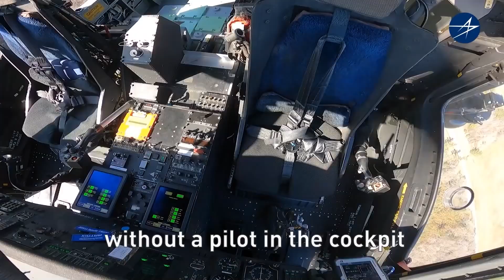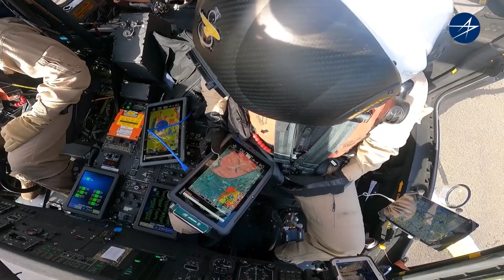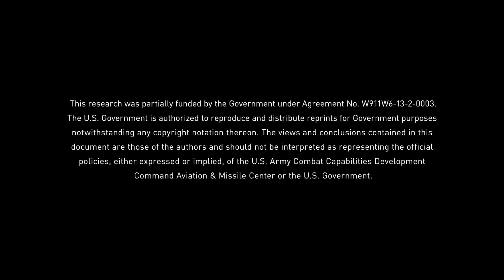[오!밀리터리] UH-60 블랙호크헬기, 무인 자율비행 첫 성공----조종사 2명 대신 컴퓨터가 무인 조종!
미 국방부 산하 방위고등연구계획국(DARPA)은 지난 2월 8일 “자동 조종 장치인 앨리아스(ALIAS) 프로그램이 장착된 UH-60A 블랙호크 헬기가 조종사 없이 처음으로 30분 간 자율 비행에 성공했다”고 밝혔다. 자율 비행 시험은 지난 5일 켄터키주 포트 캠벨 육군 기지 활주로에서 열렸다. 헬기 조종사는 활주로에 대기 중인 블랙호크 헬기에 올라 유무인 겸용 조종 스위치를 2에서 0으로 바꿨다. 조종사 2명 대신 컴퓨터가 무인 조종한다는 것이다.

앨리아스는 ‘조종실 승무원 임무 자동화 시스템(Aircrew Labor In-Cockpit Automation System)’의 영어 약자이다. 이날 블랙호크는 앨리아스의 도움을 받아 혼자 힘으로 이륙해 정상 속도와 고도로 가상 도시 공간을 성공적으로 비행했다. 갑자기 건물이 나타나면 비행경로를 바꿔 대처했다. 헬기에 탑재된 센서는 실시간 장애물 정보를 제공했다. DARPA는 지난 2월 7일에도 블랙호크의 무인 자율 비행 시험에 성공했다.

블랙호크는 록히드마틴의 자회사인 시콜스키가 1977년부터 생산한 미군의 다목적 헬기이다. 한 번에 11명의 완전군장 보병과 장비를 수송할 수 있다. 이번 자율 비행 시험은 처음 생산된 A모델로 진행됐다. DARPA 연구진은 “앨리아스는 시야가 가려졌거나 통신이 두절된 상황에서 조종사와 승무원을 보조한다”고 밝혔다. 영화 블랙호크 다운에서는 소말리아 무장세력이 타이어를 태워 연기를 만들어서 조종사의 시야를 방해한다. 이 경우 바로 무인 조종 모드로 가면 된다는 말이다.

전쟁영화의 명작으로 꼽히는 ‘블랙호크 다운’은 1993년 소말리아 모가디슈에서 일어난 실제 전투에서 미군의 UH60 블랙호크 헬리콥터가 로켓에 피격돼 추락하는 상황을 그렸다. 미군은 부상을 당한 헬기 조종사를 구하기 위해 큰 희생을 치렀다. 앞으로 앨리아스(ALIAS) 프로그램 덕분에 블랙호크가 추락(다운)하는 일도, 조종사가 부상당할 위험도 크게 줄어들 것으로 전망된다. 시콜스키사는 앨리아스 무인 조종 시스템을 다른 고정익 군용기와 민간 항공기에도 도입하려고 준비하고 있다고 밝혔다.
블랙호크 uh-60#록히드마틴#시콜스키#ALIAS